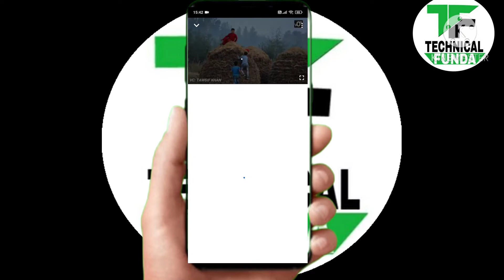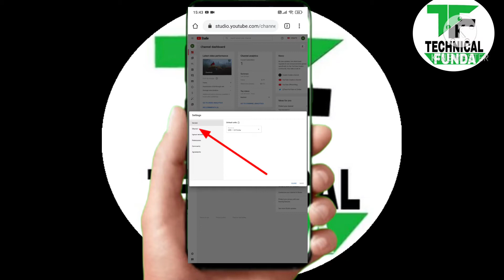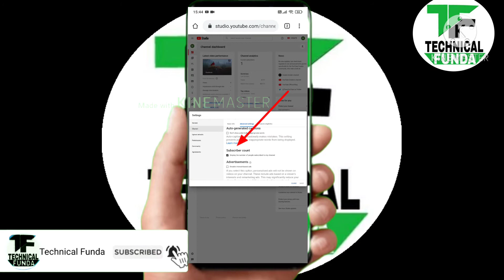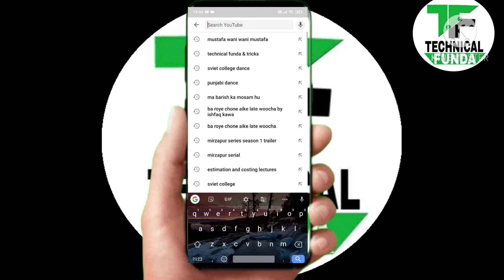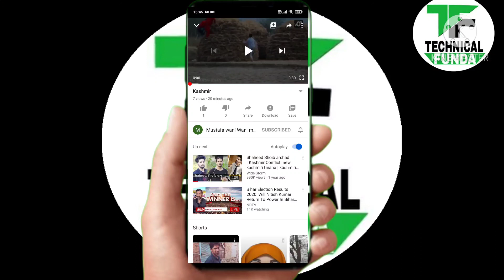How to hide YouTube Subscribers || Private YouTube Subscribers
In this video I will tell you How to hide youtube subscribers. hide youtube subscribers, how to hide your youtube subscriber count, how to hide number of youtube subscribers you have, how to hide your subscribers on youtube, hide subscriber count on youtube channel, how to hide subscriber count on your youtube channel, youtube subscriber numbers, youtube subscribers how to hide, how to private youtube subscribers, how to hide subscribers on youtube, hide subscriber, hide youtube subscriber, subscriber hide, howtohidesubscribers How to download paid apps and games from playstore for free.

Subscribes ko kyse hide karsakte hai